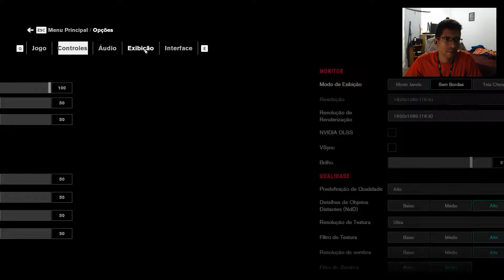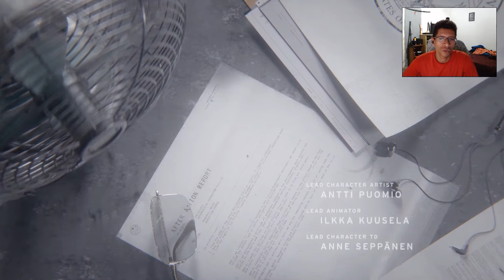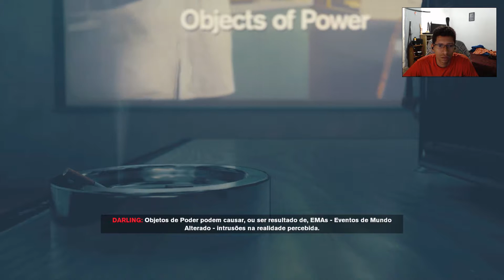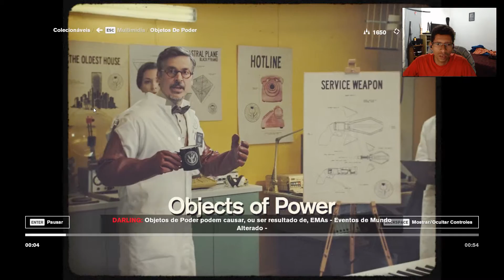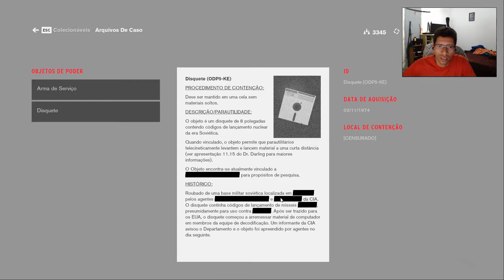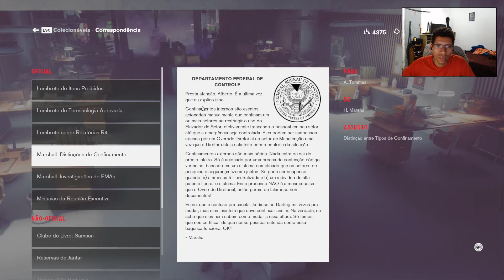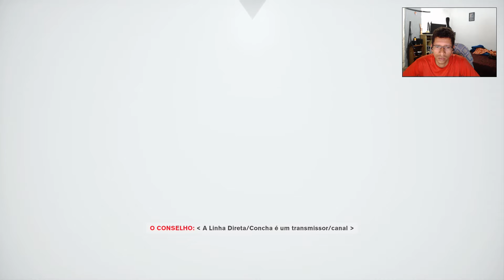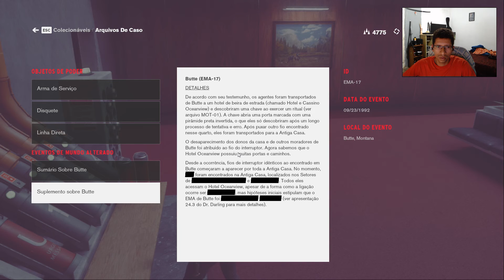Control - Gameplay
►Control (jogo)

►Control é um jogo eletrônico de ação-aventura de tiro em terceira pessoa desenvolvido pela Remedy Entertainment e publicado pela 505 Games. Ele foi lançado para 27 de agosto de 2019 para Microsoft Windows, PlayStation 4 e Xbox One.
►Jogabilidade
Control é jogado a partir de uma perspectiva em terceira pessoa em que o jogador controla Jesse Faden. A protagonista enfrenta diversos tipos de inimigos usando a chamada Arma de Serviço, uma arma de fogo sobrenatural que pode assumir várias formas. A pistola pode ser modificada a fim de aprimorar sua eficiência. Além disso, o jogador também tem acesso a poderes sobrenaturais e de telecinese. Por exemplo, Jesse pode usar detritos como uma forma de escudo defensivo ou ainda atirá-los em inimigos, transformando-os em armas. O jogador pode adquirir Objetos de Poder ao completar missões paralelas ou ao explorar o mundo de jogo. Itens encontrados podem ser usados para desbloquear novas habilidades, como a capacidade de fazer Jesse levitar no ar.
►Sinopse
Jesse Faden (Courtney Hope), após uma experiência traumática durante sua infância lhe ter concedido poderes sobrenaturais, procura respostas no Escritório Federal de Controle, uma agência governamental clandestina encarregada de estudar e conter fenômenos sobrenaturais. Quando a sede do Escritório, chamada de a Casa Mais Antiga, é invadida por uma força estranha conhecida apenas como Hiss, Jesse se transforma na diretora da agência por meio de um processo ritualístico. Ela passa a ser assombrada pelo ex-diretor Zachariah Trench (James McCaffrey) e deve encontrar seu caminho através dos corredores da Casa Mais Antiga a fim de derrotar os Hiss e descobrir as respostas para o mistério.
►Desenvolvimento
O desenvolvimento de Control começou antes do lançamento de Quantum Break, título anterior da Remedy Entertainment, em maio de 2017, época em que ainda estava em pré-produção. Mikael Kasurinen e Sam Lake foram, respectivamente, diretor de jogo e diretor de criação, mesmos cargos que tinham exercido em Quantum Break. Lake também foi o roteirista principal.[5][6] O motor de jogo usado em Control foi o Northlight, uma criação da Remedy que anteriormente tinha sido usado em Quantum Break.
A Remedy, em vez de focar-se na criação de uma história grande e complexa, colocou mais enfase na concepção de um mundo de jogo e universo que fosse rico o bastante para que os jogadores moldassem suas próprias histórias. Outro objetivo da equipe era criar um jogo que incentivassem os jogadores a o jogarem novamente.[4] A empresa fez parceria com a 505 Games para a publicação do título, com a 505 comprometendo-se a fornecer 7,75 milhões de euros de financiamento e realizar todo o trabalho de divulgação
(fonte Wikipédia)

►►Minha Opinião sobre o Jogo.

Fazia tempo que eu não jogava, ou me encantava tanto por um jogo que nem esse. Graficos bonitos e jogabilidade viciante. Uma das coisas que eu vi o pessoal reclamando na internet, mas eu não achei assim tão ruim, foi a distancia entre os save points. Se morre em algumas partes dá um certo trabalho de voltar para o lugar onde estava. Não achei nada de outro mundo. Mas fica a dica evitem morrer. Hahaha
A história é meio confusa de início. Porque você vai entendo o que aconteceu conforme passar as missões secundarias e vê os filminhos do jogo e documentos. E não somente passando o game.
Vale e muito a pena ser jogado;
=D

►Requisitos Mínimos

SO: Windows 7, 64 bits
Processador: Intel Core i5-7500 / AMD Ryzen 3 1300X ou superior
GPU: Nvidia GeForce GTX 1060 / AMD RX580 ou superior
Ray-Tracing: GeForce RTX 2060
RAM: 8 GB
DirectX: DX11

►Requisitos Recomendados

SO: Windows 10, 64 bits
Processador: Intel Core i5-8600K / AMD Ryzen 7 2700X ou superior
GPU: Nvidia GeForce GTX 1080Ti / AMD Radeon VII ou superior
Ray-Tracing: GeForce RTX 2080
DirectX: DX11 / DX12
RAM: 16 GB